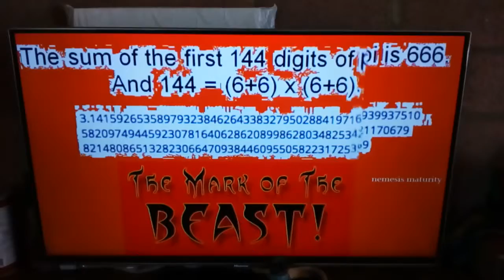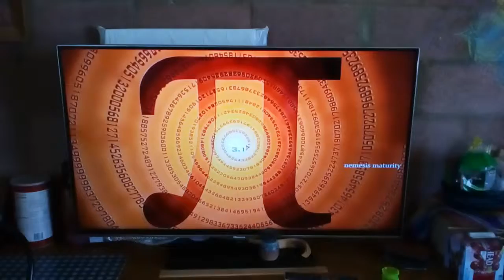Happy Pi Day Everyone